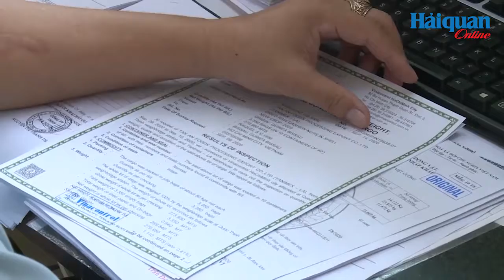Ngành Hải quan quyết liệt triển khai 3 nhóm giải pháp thu ngân sách những tháng cuối năm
(Haiquanonline)- Thưa quý vị và các bạn, để đảm bảo hoàn thành nhiệm vụ thu ngân sách, những tháng cuối năm, Tổng cục Hải quan yêu cầu các đơn vị trong toàn Ngành thực hiện đồng bộ 3 nhóm giải pháp tạo thuận lợi thương mại, chống thất thu và tập trung nắm bắt giải quyết nhanh các vướng mắc cho doanh nghiệp.